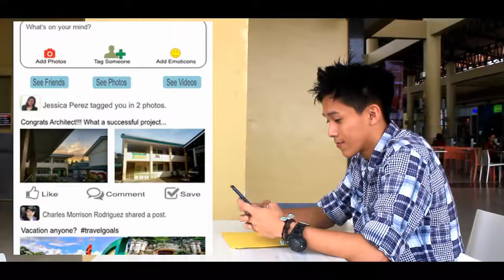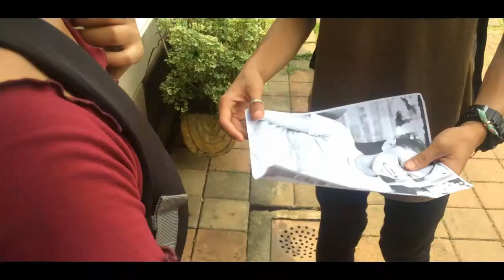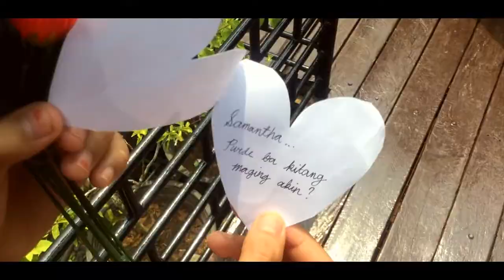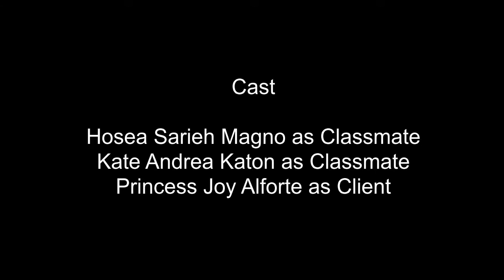Hiling by Mark Carpio MV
Paano mo maaayos ang pagkakamali kung huli na ang lahat? 💔

(This is not the official music video. This is made for a school project.)